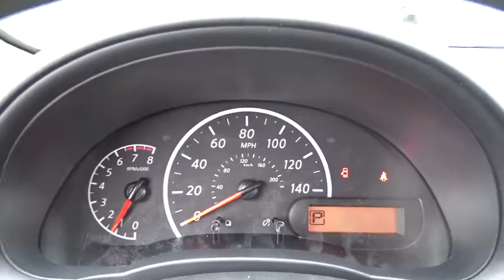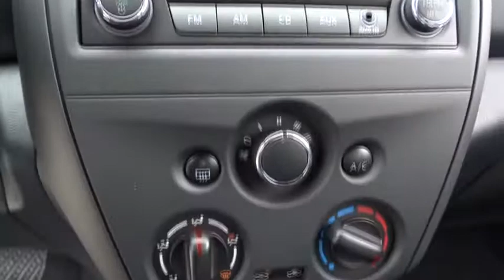2017 Nissan Versa Sedan Chicago, Matteson, Oak Lawn, Orland Park, Countryside IL 71269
2017 Nissan Versa Sedan S Plus - Stock#: 71269 - VIN#: 3N1CN7AP9HL861312

Scores 39 Highway MPG and 31 City MPG! This Nissan Versa Sedan delivers a Regular Unleaded I-4 1.6 L/98 engine powering this Variable transmission. Wheels: 15 Steel w/Full Wheel Covers, Urethane Gear Shift Knob, Trunk Rear Cargo Access.* This Nissan Versa Sedan Features the Following Options *Trip Computer, Transmission: Xtronic CVT, Torsion beam rear suspension w/coil springs, Tires: P185/65R15 AS -inc: Low rolling, Strut Front Suspension w/Coil Springs, Steel Spare Wheel, Single Stainless Steel Exhaust, Side Impact Beams, Seats w/Cloth Back Material, Remote Releases -Inc: Mechanical Cargo Access and Mechanical Fuel.* Stop By Today *Come in for a quick visit at Western Avenue Nissan, 7410 S Western Ave, Chicago, IL 60636 to claim your Nissan Versa Sedan!